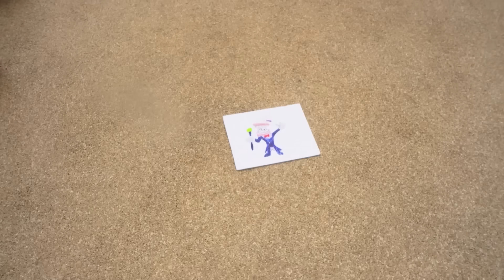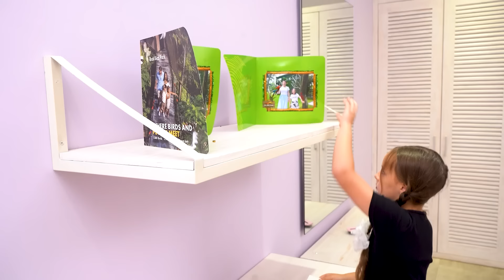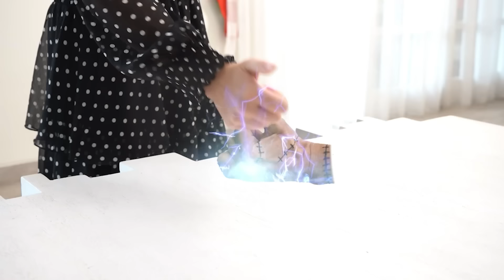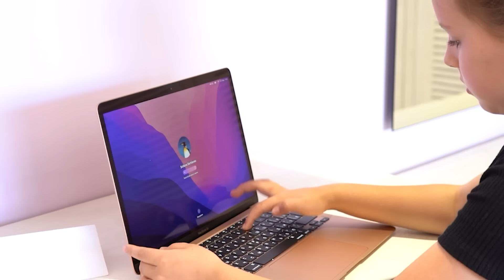Intensamente 2: ¿Adónde se fue Alegría? La triste historia de Inside Out 2